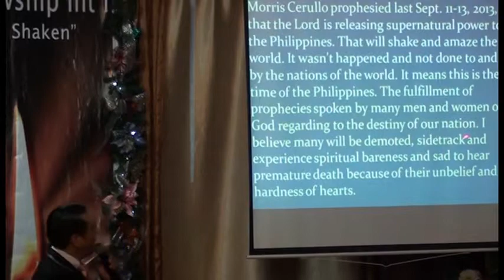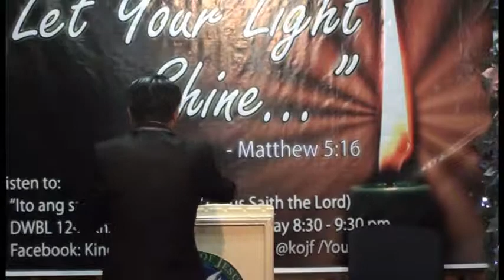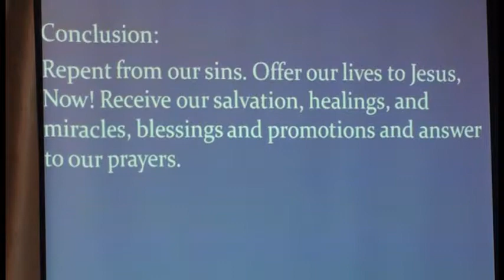God Wants to Display His Glory to the World Through US Part 3 of 5